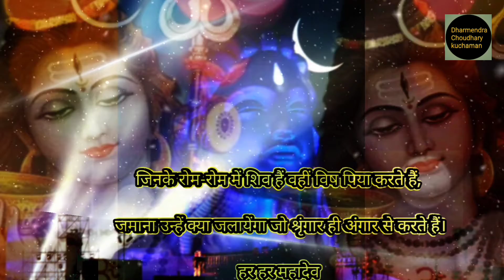Monday Special Lord Shiva WhatsApp Status // Shivji Bhagwan status // Mahakal status // शिवजी स्टेटस